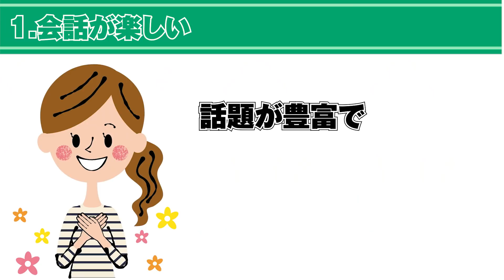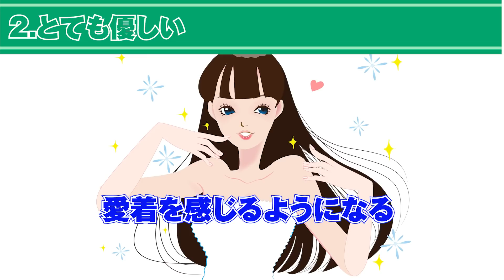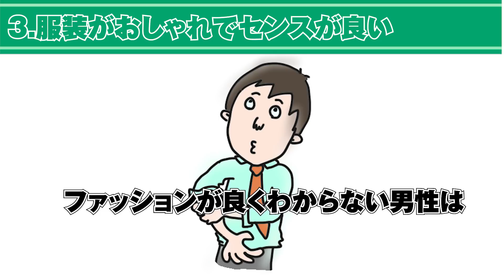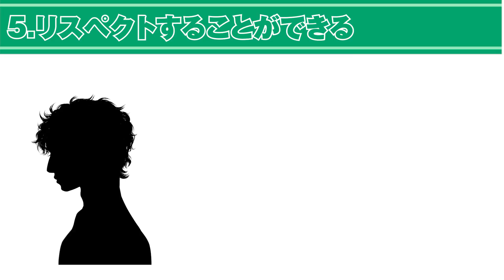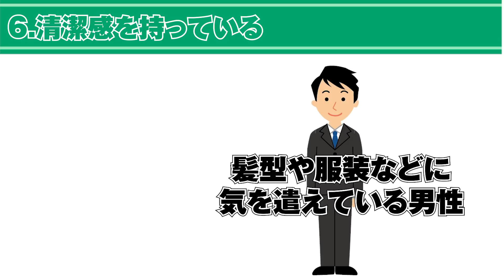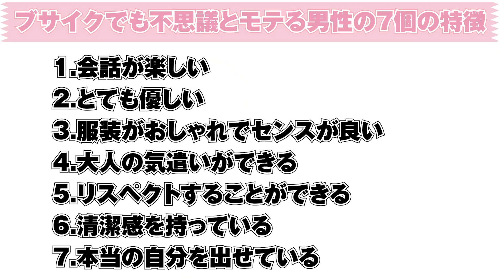ブサイクでも不思議とモテる男性の７個の特徴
見た目に自信がない男性は、イケメンではないからモテないと思っていませんか。
女性に人気がある男性は、容姿がイケている男性が多いのは事実です。
しかし、実際に女性が付き合う男性を選ぶとき、すべての男性がイケメンではありませんよね？
確かに見た目も大事ですが、見た目というのは顔立ちやスタイルだけを意味するわけではありません。
ブサイクな男性でも、女性に魅力を感じさせる人は実際にいます。
女性に魅力を感じさせることができる、ブサイクでも不思議とモテてしまう男性の特徴について、勉強していきましょう。